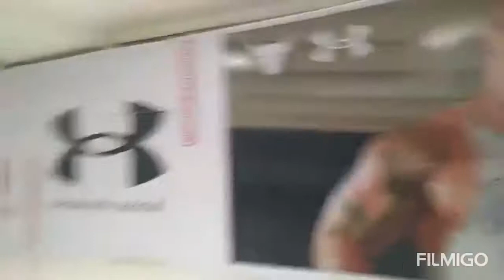Fridate with sister in mallofasia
samahan niyo po kamisa aming pamamasyal sa sm mall of asia